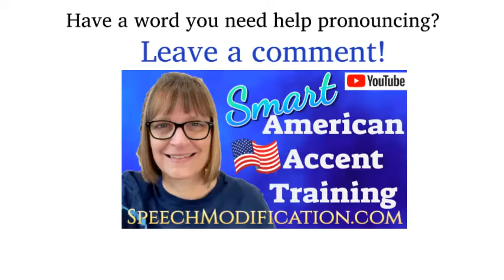How to Pronounce Gigue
A gigue is a lively dance movement (as of a suite) having compound triple rhythm and composed in fugal style (Merriam-Webster).  Here's how to pronounce "gigue."